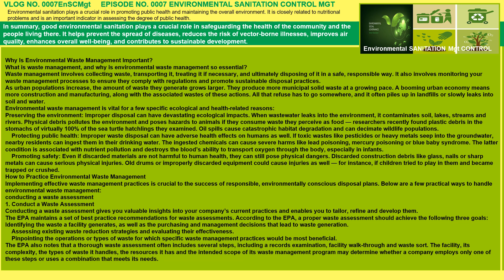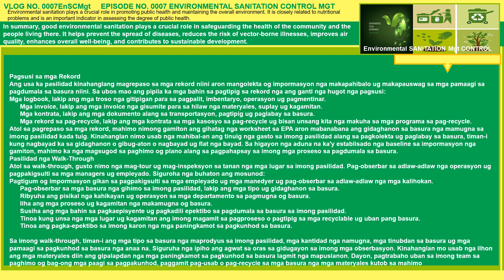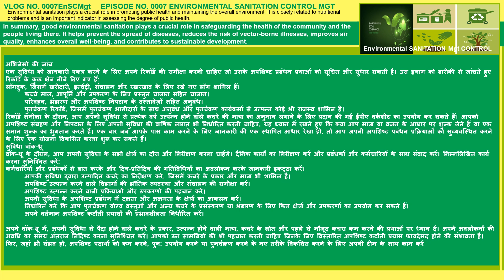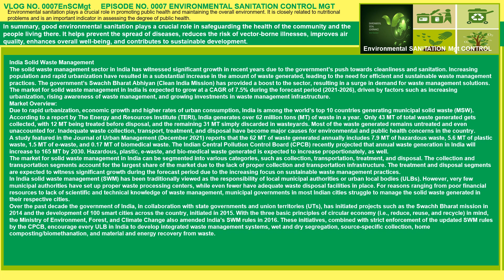VLOG NO 0007EnSCMGT EPISODE NO ENVIRONMENTAL SANITATION CONTROL MGT